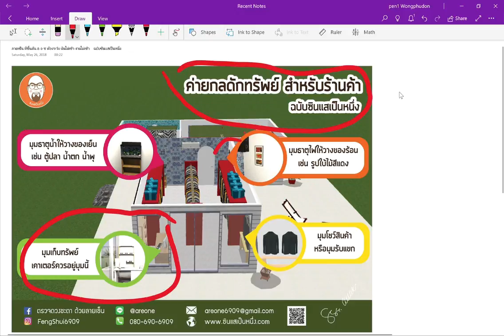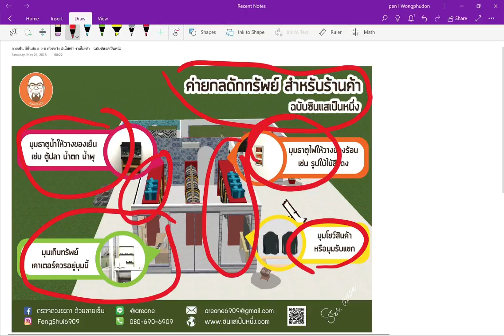จัดร้านค้าอย่างไร ให้ทำมาค้าขึ้น แบบฉบับฮวงจุ้ย ซินแสเป็นหนึ่ง วงษ์ภูดร